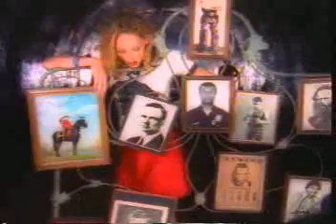Poe - Angry Johnny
The official music video for "Angry Johnny" by Poe.